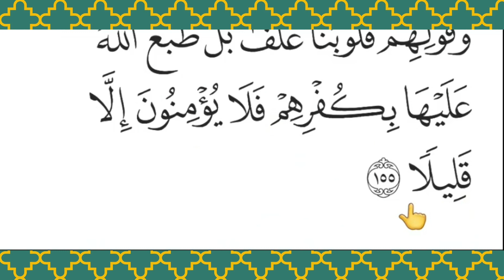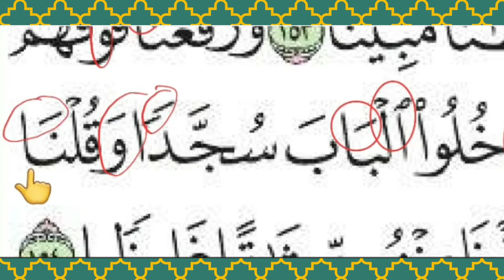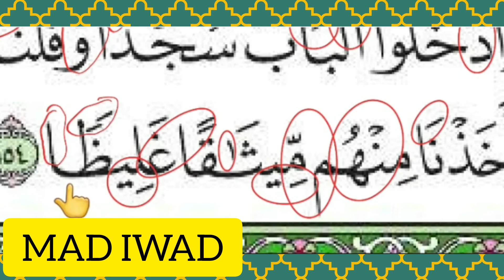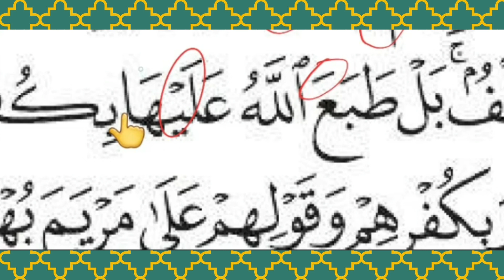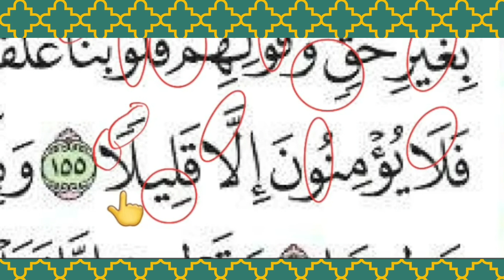Belajar Tajwid Surah An-Nisa Ayat 154-155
🎥 RAKAMAN VIDEO TADABBUR AYAT 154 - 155 (Surah An-Nisa')

𝗠𝗮𝗿𝗶 𝗸𝗶𝘁𝗮 𝘁𝗮𝗱𝗮𝗯𝗯𝘂𝗿 𝗮𝘆𝗮𝘁 𝗸𝗶𝘁𝗮 𝗯𝗮𝗰𝗮 𝗵𝗮𝗿𝗶 𝗶𝗻𝗶 𝘂𝗻𝘁𝘂𝗸 𝗞𝗲𝗳𝗮𝗵𝗮𝗺𝗮𝗻 𝗧𝗲𝗻𝘁𝗮𝗻𝗴 𝗠𝗮𝗸𝗻𝗮² 𝗔𝘆𝗮𝘁 𝗔𝗹 𝗤𝘂𝗿𝗮𝗻 𝗱𝗲𝗻𝗴𝗮𝗻 𝗹𝗲𝗯𝗶𝗵 𝗺𝗲𝗻𝗱𝗮𝗹𝗮𝗺.

📜 Contoh : Jika Surat datang dari Agong/Mahkamah.. Kita sungguh² baca, jika tak faham kita translate lagi kan? Supaya nak tahu apa Tindakan Agong (Sama ada berita Gembira atau Amaran)

💌 Inikan pula "SURAT" dari Allah (Pencipta Agong, 7 lapis  Langit & 7 Lapis bumi)

💡 Jadi kita kena faham Al Quran dengan apa? iaitu dengan kita TADABBUR, supaya kita tahu dalam isi Al Quran itu ada perkara-perkara yang Allah PERINTAH dan LARANGAN Allah

📖 _Lebih² lagi kita perlu BACA dengan teliti, FAHAM, AMAL & SAMPAIKAN.. kerana kejayaan sebenar kita di Akhirat nanti (MAHKAMAH ALLAH) ialah kita dijauhkan dari api neraka dan di masukkan ke dalam syurga Allah.